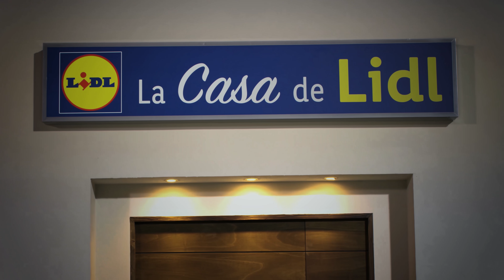Codillo alemán con patatas y pretzels 🇩🇪 🍽 | Recetas alemanas | Lidl España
¿Te gusta preparar recetas nuevas? Si quieres aprender hacer una receta nueva y sorprender a tus invitados mira esta receta de codillo alemán con patatas y pretzels. Una receta auténtica de Alemania, fácil de hacer y muy deliciosa. Anímate a hacerla, y cuéntanos en  los comentarios de como te quedo.

¿Te gusta esta receta? No te pierdas ninguna de nuestras novedades haciendo clic

00:00 Codillo alemán con patatas y pretzels
01:22 Preparar el Codillo y patatas
04:36 Hacer la salsa de pimienta
06:04 Emplatar y.. ¡A disfrutar!

Lidl.
Marca la diferencia.

Raciones: 4 | Dificultad: fácil | Tiempo cocción:15 minutos |
Tiempo preparación: 35 minutos

INGREDIENTES

Para el codillo con patatas y pretzels:
- 2 packs de codillo asado Alpenfest
- Aceite de oliva virgen extra Olisone
- 500 g de bocaditos de patata rallada para freír Alpenfest
- Especias condimento Alpenfest
- 200 g de snacks salados Alpenfest

Para la salsa de pimienta:
- 25 g de mantequilla Milbona
- 4 g de molinillo de especias pimienta negra Kania
- 200 ml de nata para cocinar con espesante Milbona
- 10 g de caldo de carne en pastillas Kania
- Sal

ELABORACIÓN

1. Para el codillo con patatas y pretzels: introducimos el codillo en una bandeja apta para horno y horneamos a 190º durante 10 minutos aproximadamente. Disponemos en el plato que más nos guste y reservamos.

2. En una sartén con aceite, freímos los bocaditos de patata rallada hasta dorar por ambos lados. Sacamos en una fuente con papel absorbente, condimentamos con las especias y los disponemos en el plato con el codillo, acompañados de los pretzels.

3. Para la salsa de pimienta: disponemos la mantequilla en una olla y añadimos la pimienta. Removemos el conjunto y añadimos la nata, el caldo y la sal. Volvemos a remover y dejamos cocinar durante 10 minutos a fuego medio.

4. Disponemos la salsa sobre el codillo y… ¡ya está listo para disfrutar!

TIPS

- Nosotros vamos a presentar el codillo entero, pero también le podemos dar un toque más original si una vez cocinado le quitamos el hueso y sacamos la carne, de esta forma también facilitaríamos su consumo.

- Un truco para aportar más sabor a la salsa de pimienta es añadirle una cucharadita del jugo que nos suelte el codillo en el horno.

- Hemos añadido la pimienta molida, pero también podríamos usarla en grano. En este caso, podríamos colarla para evitar encontrarnos las bolitas de pimienta, o dejarla sin colar si nos gusta más de esta manera.

- Podemos acompañar el codillo de la guarnición que prefiramos, en este caso hemos escogido los bocaditos de patata pero hay muchos formatos en los que la patata también acompaña bien a este plato, como pueden ser patatas al horno o incluso puré de patata.

 • Kcal: 741,75
• Grasas: 30,08 g
• Hc: 91, 15 g
• Proteínas: 22,95  g

Si pensamos en la gastronomía bávara, puede que sólo se nos vengan a la cabeza los diferentes tipos de salchichas, pero también podemos destacar este codillo con patatas y pretzel. Este clásico asado, también suele llamarse ‘schwinshaxe’. Es en sí mismo un plato principal, denso a nivel calórico, que podríamos mejorar añadiendo una buena ración de verduras. Podríamos aprovechar el horno para hacer verduras asadas, o añadir una ensalada o verduras salteadas a modo de guarnición.

Las patatas son fuente de hidrato de carbono, mientras que el codillo aporta la parte de proteínas. También tenemos aceite de oliva que añade grasas de buena calidad a la ecuación.
No olvidemos que estos platos tan densos, debemos utilizar raciones no muy grandes, junto con las raciones de verduras para tener un plato equilibrado.

Información adicional sobre el ingrediente destacado: El codillo de cerdo, es una de las partes que se aprovecha tras su despiece. Se encuentra en la unión de los huesos de la pata, tanto delantera como trasera. Esta carne, tiene un sabor fuerte y muy aromático. Al tener un contenido alto en grasa, suele cocinarse durante un tiempo mayor, incluso varias horas. Es una parte del cerdo muy utilizada en gastronomías como la bávara, china, o polaca.